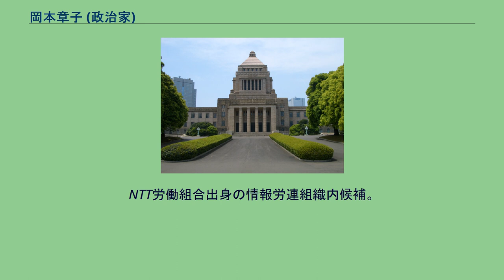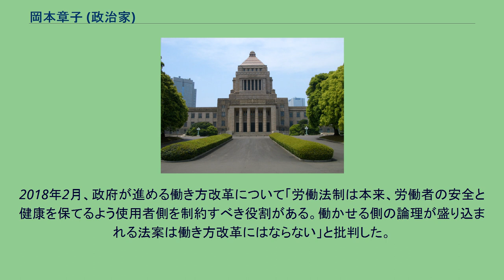岡本章子 (政治家)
岡本 章子（おかもと あきこ、1964年8月16日 ‐ ）は、日本の政治家。
立憲民主党執行役員・ジェンダー平等推進本部長代行。
本名は山下章子。
NTT労働組合出身の情報労連組織内候補。
仙台市議会議員（5期）、旧立憲民主党・立憲民主党宮城県連代表などを歴任した。
宮城県岩沼市出身。
仙台市の向山幼稚園を卒園後、青森市、弘前市を経て秋田市に移住。
秋田大学教育文化学部附属中学校卒業。
1980年に秋田県立秋田高等学校に入学するが、翌1981年、青森県立青森高等学校に転入。
1982年、宮城県第二女子高等学校に転入。
1983年、同校卒業。
1987年3月、東北大学教育学部卒業。
同年4月、NTT東日本に就職。
1999年4月11日に行われた仙台市議会議員選挙（太白区選挙区）に民主党公認で立候補し初当選。
以後、計5回連続当選。
2017年7月、民進党県幹事長に就任した。
民進党宮城県連は次期衆院選の宮城1区の公認をめぐって岡本と同党の仙台市議の伊藤優太で調整していたが、同年9月23日、岡本の擁立を決定した。
しかしその直後の9月28日に同党は希望の党に合流することを採択し、希望の党は10月3日に伊藤を宮城1区に擁立すると発表した。
10月4日、岡本は希望の党について「一部の人たちを選んでいくやり方には賛同できない」と述べ、立憲民主党から立候補する意向を表明した。
これに伴い日本共産党県委員会は公認候補を取り下げた。
同年10月の衆院選宮城1区は自由民主党の土井亨が当選、岡本は比例復活により初当選した。
希望の党の伊藤は順位3位で落選した。
2020年9月19日、旧立憲民主党と旧国民民主党などが合流し結党した新「立憲民主党」の宮城県連が発足。
岡本が代表に就任した。
2021年10月31日の第49回衆議院議員総選挙は、立憲民主党公認の岡本、土井、日本維新の会公認の春藤沙弥香、無所属の大草芳江が立候補。
小選挙区で土井に敗れたものの、比例復活により2期目の当選を果たした。
枝野幸男代表の辞任に伴う代表選挙（11月30日投開票）では西村智奈美の推薦人に名を連ねた。
12月6日、立憲民主党は、執行役員12人のうち6人を女性とする新たな人事を決定。
泉健太代表が代表選挙で訴えた「執行役員の半数を女性にする」との公約を達成した。
岡本は執行役員の役職の一つ、ジェンダー平等推進本部長代行に選任された。
2018年2月、政府が進める働き方改革について「労働法制は本来、労働者の安全と健康を保てるよう使用者側を制約すべき役割がある。働かせる側の論理が盛り込まれる法案は働き方改革にはならない」と批判した。